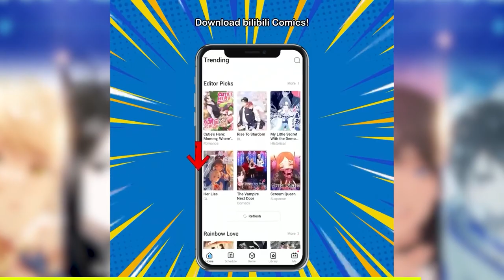Eastern Empire 1.1 | VOLUME 13 - Chapter 1 | Tagalog Tensura Spoilers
✨Read amazing comics! guaranteed update speeds and never miss any episodes!